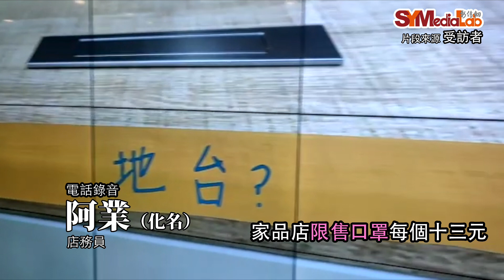疫情營商有「柱」有人龍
武漢肺炎肆虐，市民搶購物資，服務業人士可謂見盡人性與民心。「阿業」身兼兩職，在連鎖超市及家居用品店任職店務員，指過去一星期，店外「有柱就有龍」，市民不再相信店舖會補貨，連男人也搶購衛生巾。